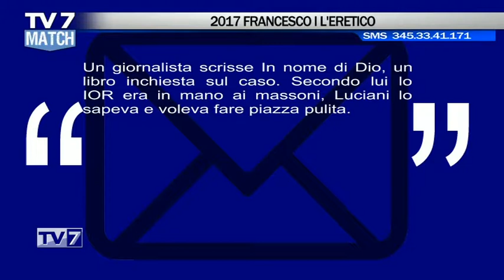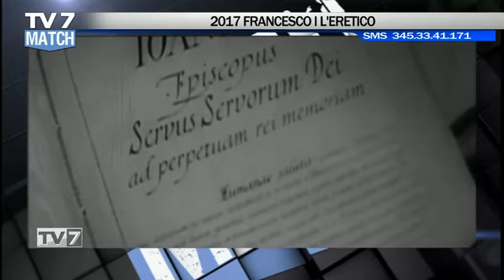Tv7 Match del 29/09/2017 - BERGOGLIO - SANITA' MALATA (3 di 6)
Tv7 Match del 29/09/2017 - BERGOGLIO - SANITA' MALATA

Ospiti:
- RENZO MARANGON, già assessore Regione Veneto
- Prof. ERMANNO CHASEN,Editore Gruppo TV7
- SETTIMO GOTTARDO, già sindaco di Padova
- ANDREA CASTAGNA, Art.1-Movimento Democratico Progressista
- LORIS PALMERINI, Aggregazione Veneta
- MICHELE BOATO, Ecoistituto Veneto – Alex Langer